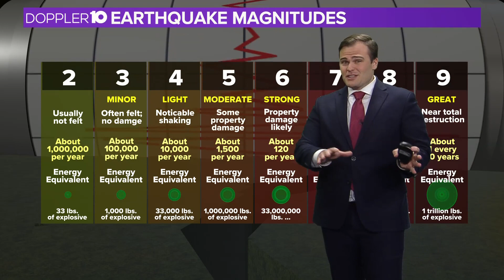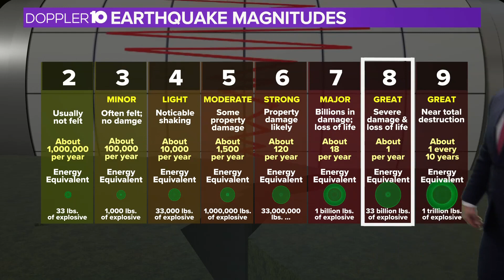How did Turkey's massive earthquake happen?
There are actually around a million earthquakes every year across the globe but the majority of them are so weak that they are usually not felt.